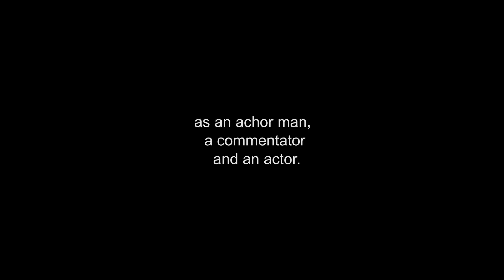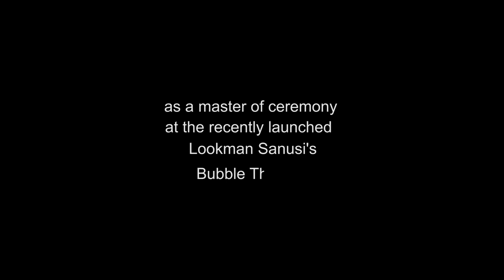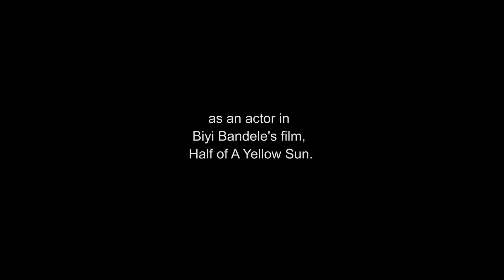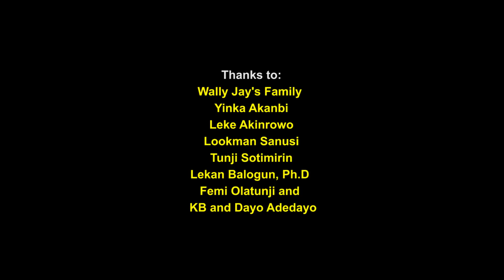Rest in peace Wally Jay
Dr Bisi Adigun's mini-documentary in honour of his departed friend, Wale Obadeyi, aka Wally Jay.